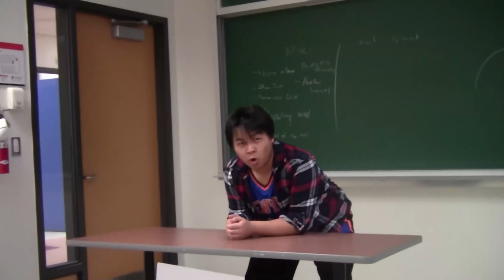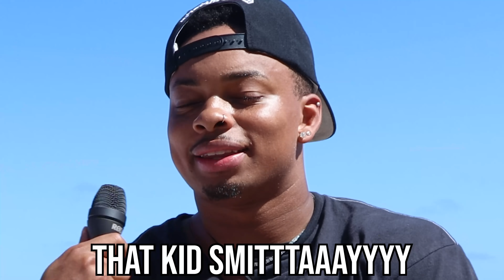Secret You've Never Told Your Parents...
Comment what your answer would be!
Feel free to drop video Ideas in the comments!